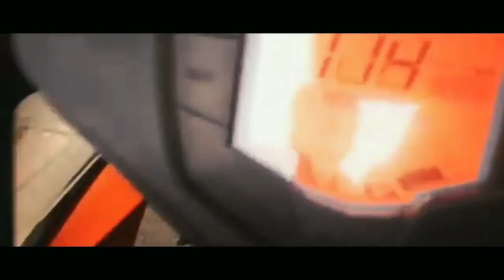India bike week 2017: Fire Pistons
Team Fire Pistons presents IBW 2017 held at vagator Goa.
in association with PowerDrift, MSKvlogs, oggy F, coastal riders, bigbang biker and JS films.